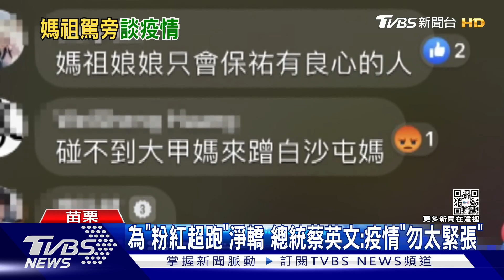總統蔡英文為「粉紅超跑」淨轎! 談疫情99.79%輕症或"嘸症頭"｜TVBS新聞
苗栗白沙屯媽祖，將在20號凌晨起駕到北港進香，19號正副總統都到拱天宮上香，總統蔡英文一到場就進廟裡為白沙屯媽祖的"粉紅超跑"淨轎，也提到疫情雖然嚴重，但99.79%的患者都是輕症或沒症狀，只要在家好好照顧，就能好起來。